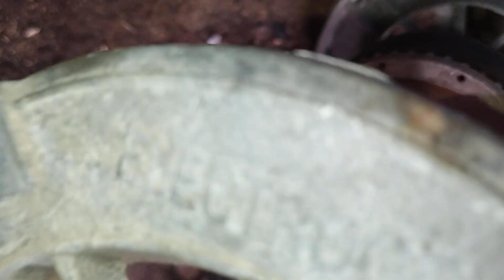معلومة اذا تهملها تسبب تلف الماطور